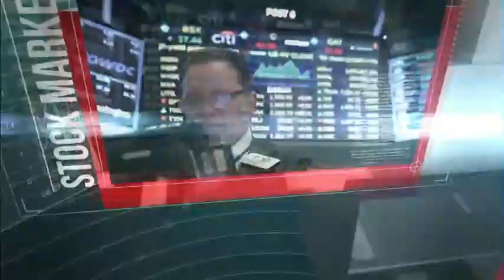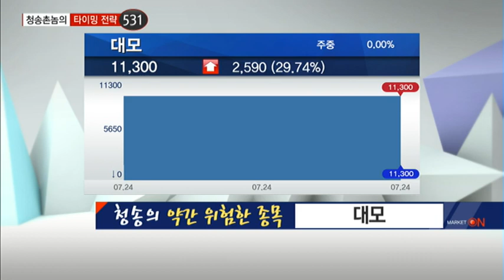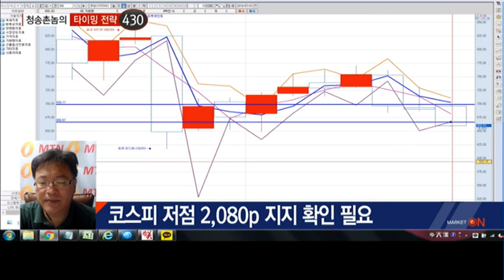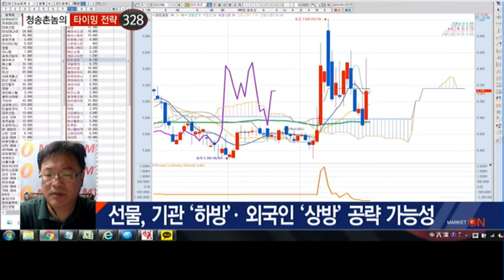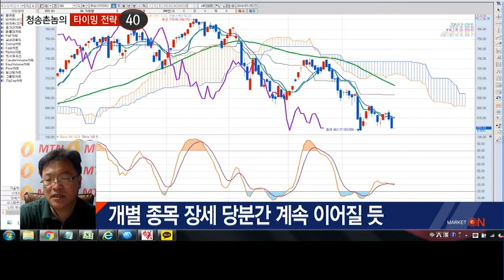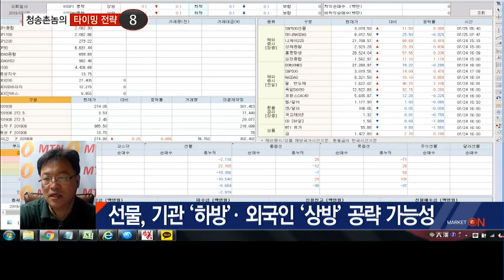청송의 약간 위험한 종목 - 대모 오늘도 폭등!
07/24 출발! 마켓온 1부